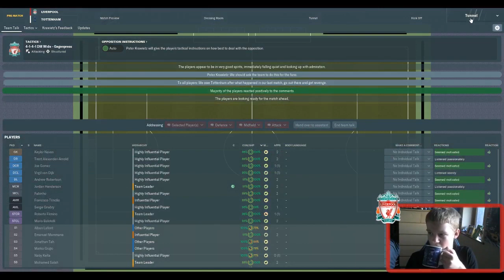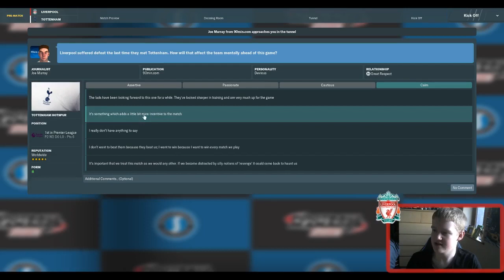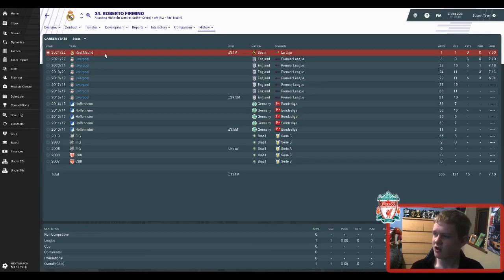TOUGH START | FM19 Conquering the Euro S4 E2 (Liverpool) | Football Manager 2019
Today's instalment of Conquering the Euro with Liverpool on FM19 features two big games at the start of the season with Tottenham and Man United at Anfield.